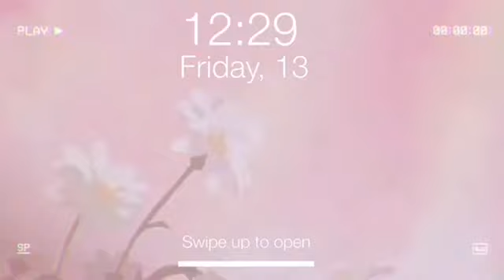Cute hair and bang hair combos in Royale High! ~ READ DESC BEFORE COMMENTING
*•.¸♡ ᴍʏ "sᴏᴄɪᴀʟs" ♡¸.•*
❖ᴄʜᴇᴄᴋ ᴍʏ ᴀʙᴏᴜᴛ ᴍᴇ ᴘᴀɢᴇ!

*•.¸♡ ᴍᴜsɪᴄ ♡¸.•*